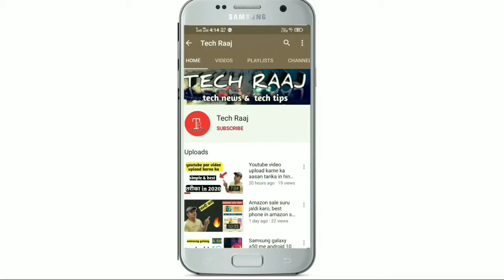Top 3 Smartphone Deals On Flipkart Diwali Sale 2020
dosto es video me maine flipkart  sale me mil rahe kuch best smartphone offer ke bare me bataya h jinhe aap es sale me acche offer ke sath khareed sakte ho selected  bank card ke sath